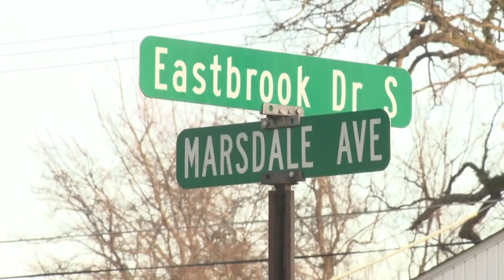Pammy Maye describes how 5-year-old Darnell Taylor was killed in bodycam video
New police body camera video showed the moments when Pammy Maye confessed to detectives about killing 5-year-old Darnell Taylor in February.